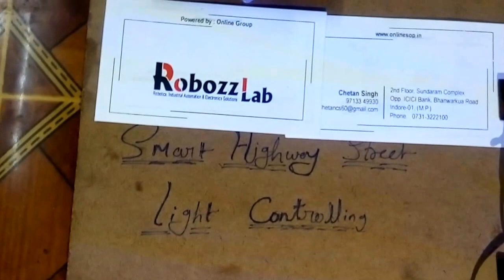How to Make a Smart Street Light System : Robozz Lab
--What is Smart city street light system?

--how Smart street light works?

--Where we can implement this smart street light using arduino and ldr?

--What are the advantages of smart street light on and off system?

--How can i make smart street light based on vehicle movement by myself?

--What is the circuit diagram of smart street light control by detecting vehicle movement?

--Can i run this automatic smart light control using arduino circuit via solar power?

--Can i make this smart street light using arduino and ldr?

--What are the components required to make smart street light circuit?

--Where i can use this  smart street light ldr circuit project?

Courses provided by us:
• Basic/Advance PCB Designing
• Embedded System 8051/AVR Arduino
• Basic/Advanced Robotics
• MATLAB
• PLC & SCADA
• ARM Controller
• Raspberry pi

 Educational Kits:
• Basic/Advance Embedded board
• Basic/Advance Robotics kit

Services provided by us:
• Industrial training
• Project training
• Internship
• Educational Kits.
• Consumer product.
• Custom-built Electronic Projects, software's
• Major/Minor Project guidance for EC/EI/EE/EX/ME/CS/IT

HEAD CORPORATE OFFICE (INDORE)
Robozz Lab, 2nd Floor, Sundaram Complex, Bhawarkuan Indore- 452001 (M.P. India)
Now You can buy our projects from the link given below
1) Attendance System Using Arduino UNO and RFID

2) Password-Based Door Lock Security System

3) Visitor Counter with Energy Saving System

4) Android Phone Controlled Home Automation System

5) Finger Print Based Attendance System

6) PIR Based Security System Using Arduino UNO

7) TV Remote Based Home Light Control

8) GSM Based Home Light Control